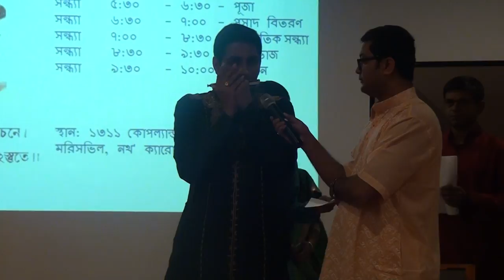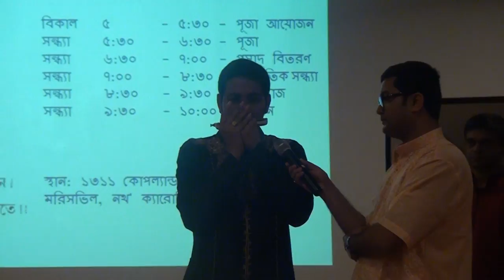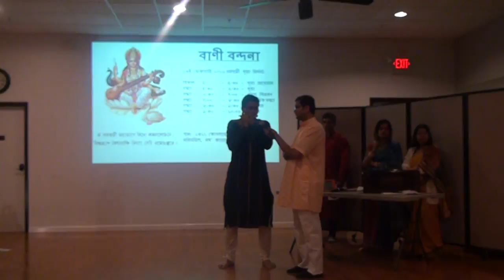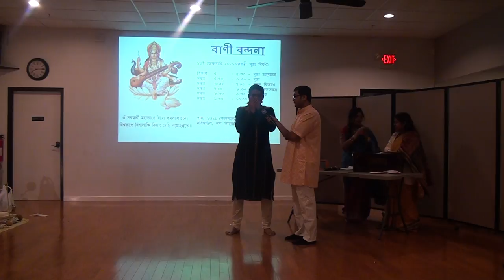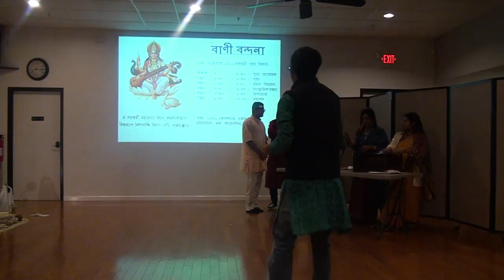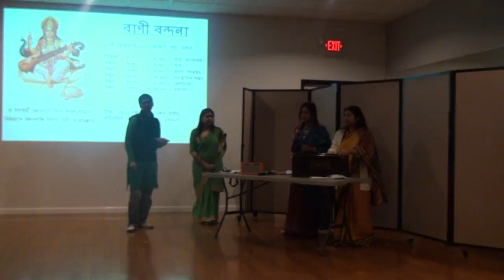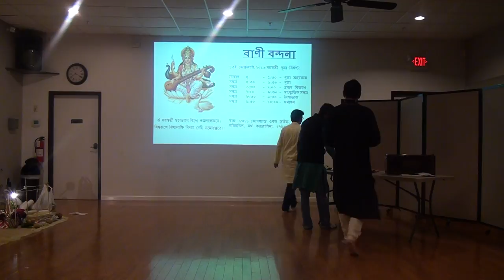Song Mouth Organ